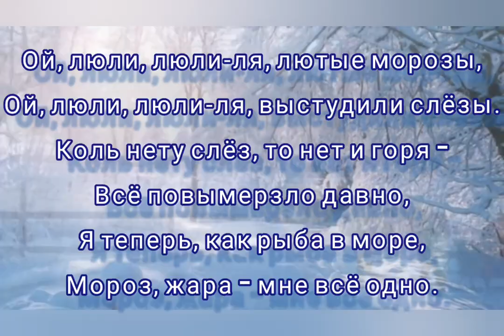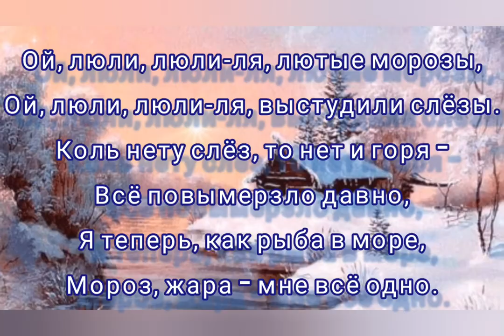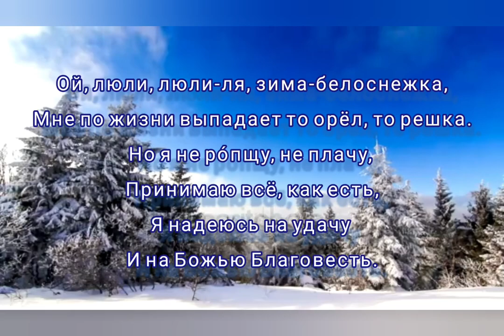Ой, ты зимушка-зима - Музыка Виктора Хоборова, слова Татьяны*.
Demoversia.
Татьяна*
Ой, ты зимушка-зима.

Ой, ты зимушка-зима, лютые морозы,
Все дороги замела, выстудила слёзы.
Слёзы на моих глазах превратились в льдинки.
А снежинки на ресницах в белые пушинки.

Ой, люли, люли-ля, лютые морозы,
Ой, люли, люли-ля, выстудили слёзы.
Коль нету слёз, то нет и горя -
Всё повымерзло давно,
Я теперь, как рыба в море,
Мороз, жара - мне всё одно.

Ой, ты зимушка-зима, вьюги и метели,
Мы с милёнком разминулись в снежной карусели.
Но скоро кончится зима и уйдут морозы,
А придёт весна-красна и растопит слёзы.

Ой, люли, люли-ля, зима-Белоснежка
Мне по жизни выпадает то орёл, то решка.
Но я не ропщу, не плачу, принимаю всё, как есть,
Я надеюсь на удачу и на Божью Благовесть.